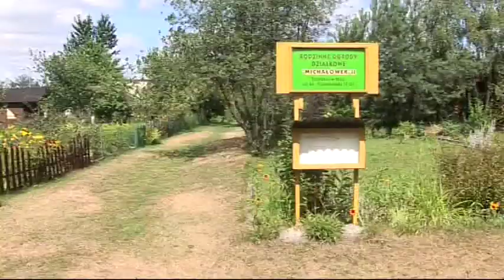PiS przygotowuje projekt ustawy o ogrodach działkowych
Jak już informowaliśmy kilka dni temu, Trybunał Konstytucyjny zakwestionował ustawę o ogródkach działkowych. Dla działkowców oznacza to jedno, strach przed utartą działek. Prawo i Sprawiedliwość deklaruje, że jest sprzymierzeńcem działkowców oraz że partia będzie broniła ich praw. Właściciele ogrodów działkowych są pełni obaw. Polski Parlament ma 18 miesięcy na uchwalenie nowej ustawy, jednak ten okres dla działkowców to czas życia w niepewności. PiS przygotowuje nowy projekt ustawy.